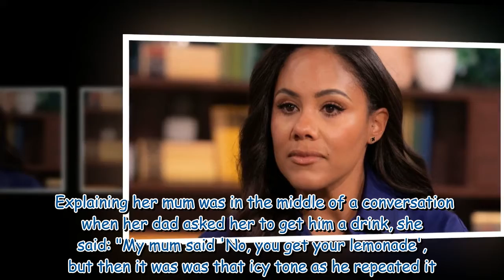Alex Scott's 'confused' father hits back at her claims he 'bullied and abused' her